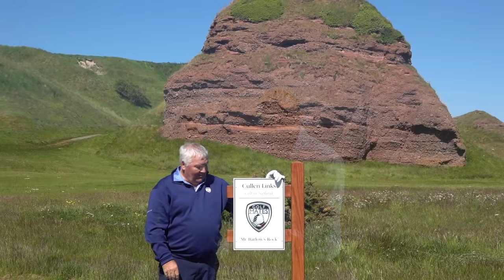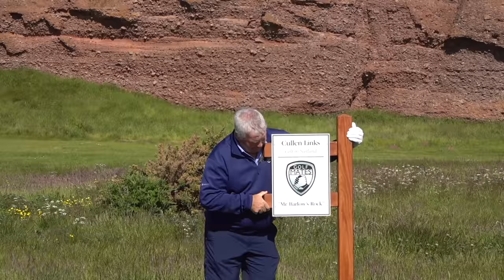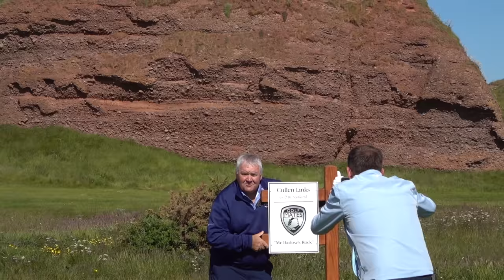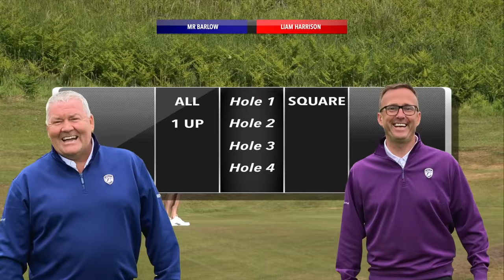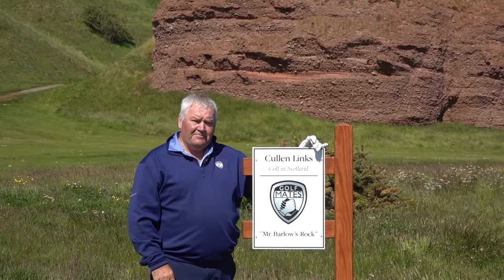Golf Club names HOLE after YOUTUBE GOLFER.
We Return to Cullen Links Golf Club to play few Holes as Mr Barlow has a hole named after him. If you visit Cullen, remember to take a picture & tag in Golfmates & Cullen on Facebook, Instagram or Twitter.

The pioneer Old Tom Morris came north from St Andrews to find the same sandy soil and turf at Cullen Links. Situated halfway between Royal Dornoch and Royal Aberdeen on the Moray Firth coastline, this is a design from golfing history. Three hours at one of the 84 True Links golf courses in Scotland.
Walk in the footsteps of the Grand Old Man of Golf